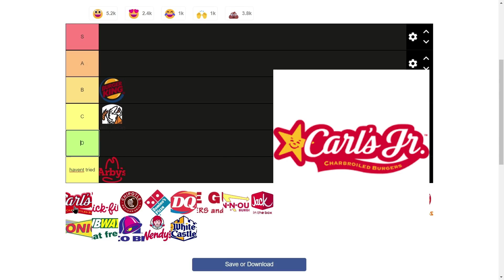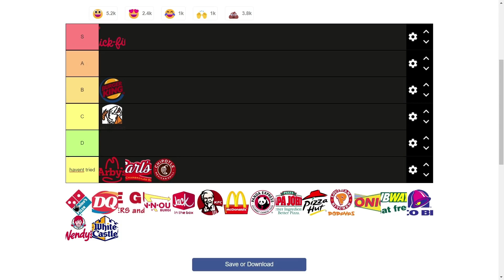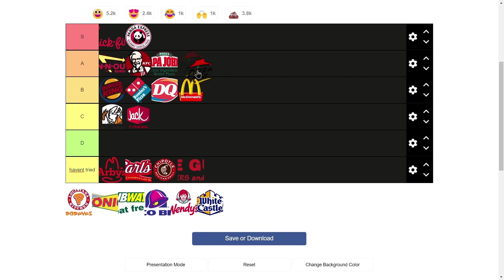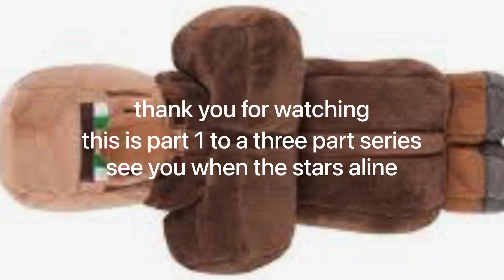Fast Food Tier List (ft.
food